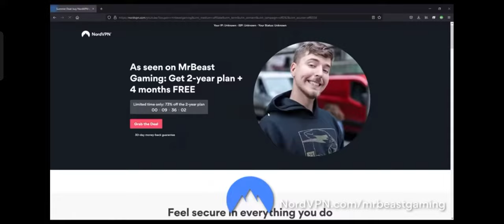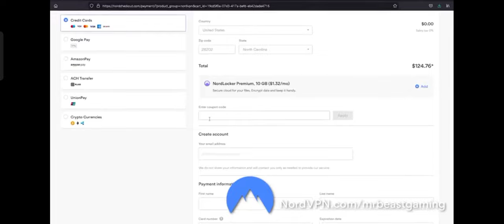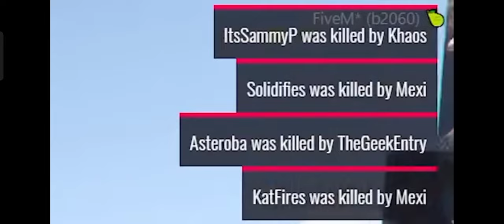1 vs 100 player manhunt in Hindi